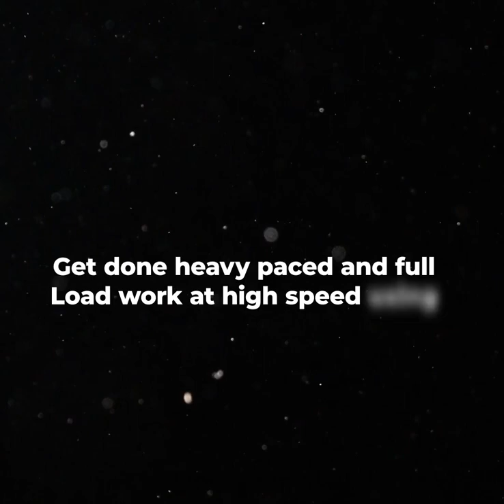12th Gen Intel HP Laptop 15s ci3 6L1S2PA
Enjoy comfortable computing with a flicker-free screen and experience reliable performance thanks to the 12th Generation Intel Processor.